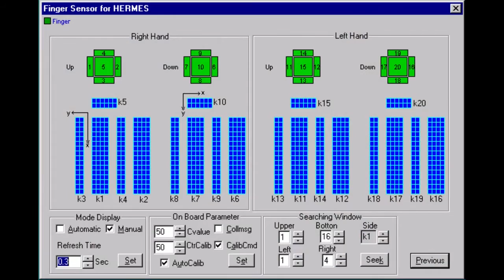อวด-ดี อาชีวะ ปี2 | Mr.Maker วิทยาลัยเทคนิคหาดใหญ่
คลิปผลงานของน้องๆอวด-ดี อาชีวะ ปี 2